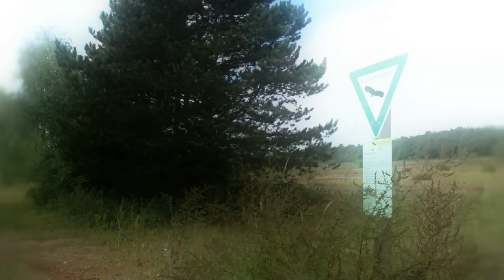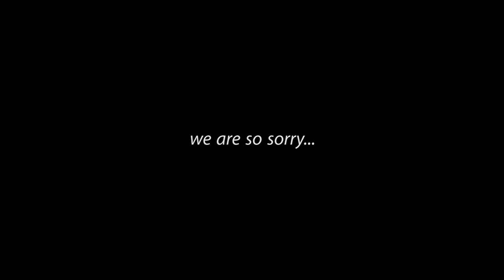Во имя добра. In the name of good